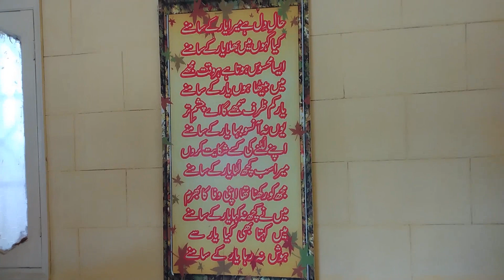Sultan Shah Darbar/darbaron ki jiyarat/mazar sharif ki ziyarat